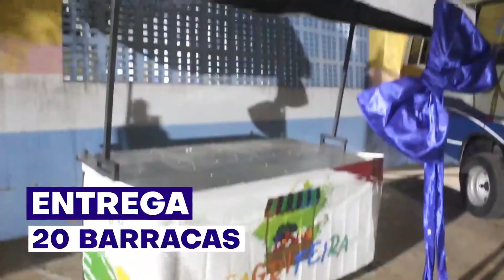Live do Josimar e Detinha ​- Ep 16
Vamos debater o Maranhão

210719